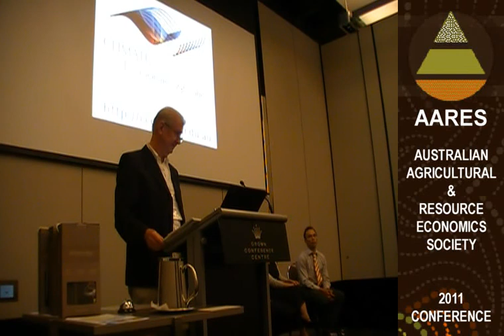Further questions from INVITED PAPERS SESSION B, AARES 2011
Further questions from INVITED PAPERS SESSION B
Managing Climate Change Without Another Global Agreement